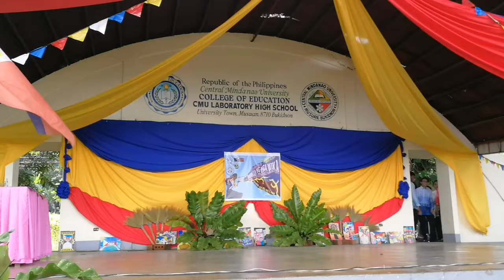Lakan at Lakam 2019 Senior HS - Exposure